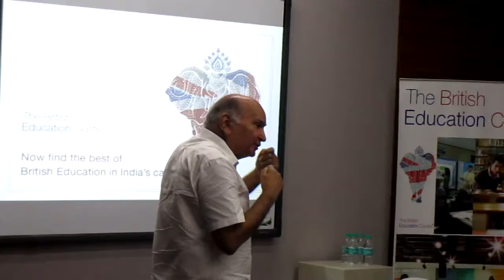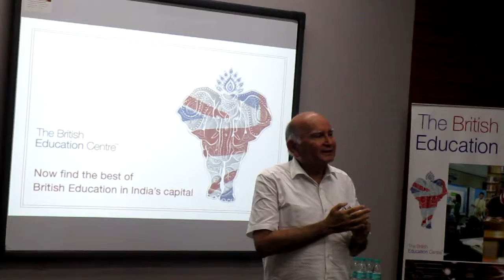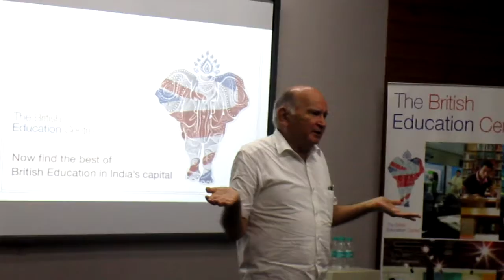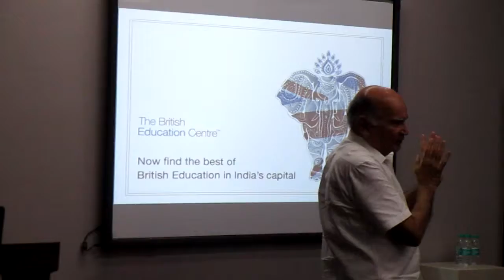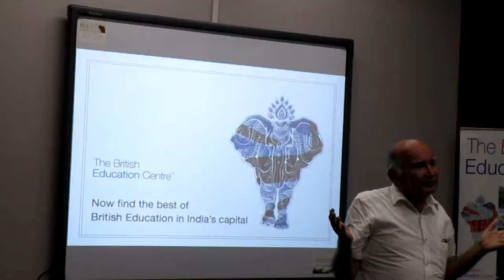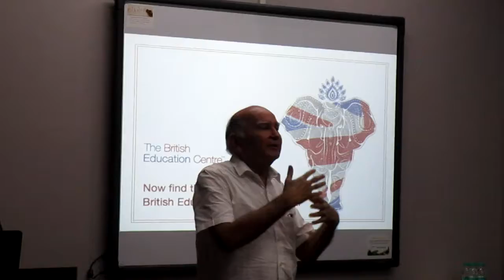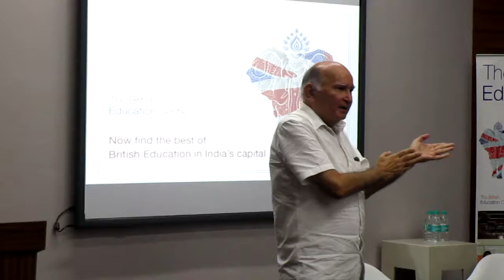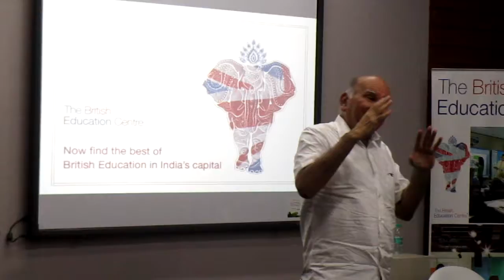Instructions for India Day Group Discussion at The British Education Centre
Principal and Counsellors’ Meet- University of Kent in collaboration with the British Education Centre.29th Jul 2016